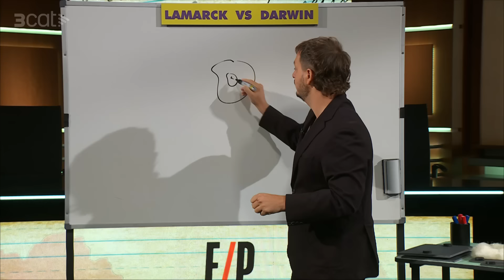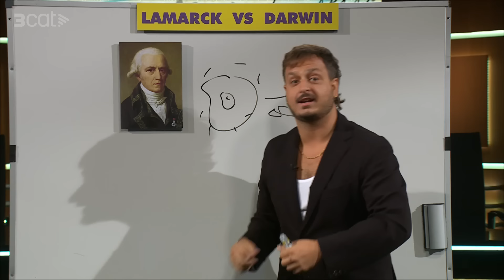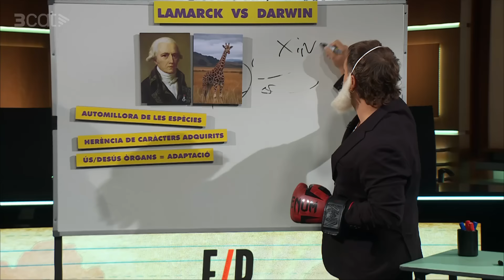Està passant - 10/09/2024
Els millors records de l'11-S amb en Queco i la Natza. La Judit és la protagonista de "Míster España 2024" i en Sarrats repassa teories evolutives.